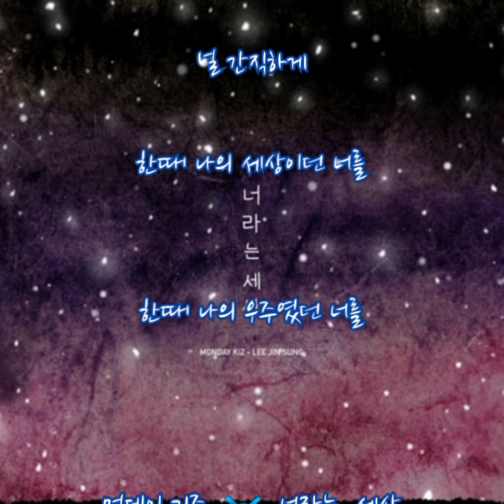먼데이 키즈 ➿ 너라는 세상 (가사)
먼데이 키즈 ➿ 너라는 세상

어딘가의 너에게
해줄 말이 있어
들려줄 길은 없지만
힘들던 시간들이 흐르고 나니
몰랐던 게 참 많았더라
그때는 왜 그렇게도
옹졸했던 난지
니 맘 하나 헤아릴 줄도
몰랐었던 나야
지금 만났다면 모든 게 달랐을까
그 생각에 또 울컥해
너는 듣고 있니
거기 잘 지내니
멈춰버린 기억 저편에
그때처럼 그때만큼
빛나는 순간들이
사는 동안 다시 있을까
그래도 넌 말야
하나만 알아줘
부족하고 서툴렀어도
그때의 내겐 너란 세상
그것만 존재했다는 걸
널 그리며 사는 지금에도

추억이란 그런가봐
시간이 갈수록
낡아지는 것이 아니라
깊어져 가더라
내가 그래서 더 널 잊지 못하나봐
그 추억에 또 울컥해져
너는 듣고 있니
거기 잘 지내니
빛나는 순간들이
그래도 넌 말야
하나만 알아줘

너의 마음밖에 서보니
니 마음이 더 잘 보이더라
나 늦었지만
부족했던 날의 미안함
오래도록 아프도록
널 그리며 사는 벌
그걸로 이제 대신할게
언젠가는 말야
우리 마주쳐도
아무렇지 않을 그런 날
조금 천천히 스쳐가 줘
널 더 오래 뒤돌아보게
널 간직하게
한때 나의 세상이던 너를
한때 나의 우주였던 너를